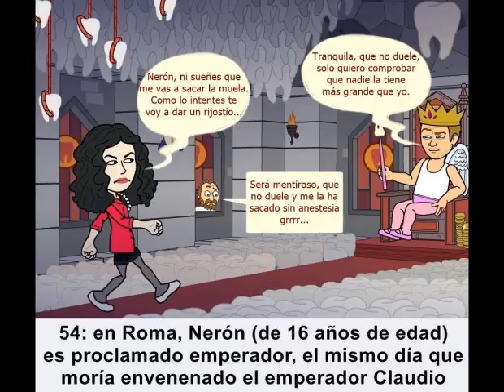168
Estos son los sketchs de los lunes del programa Sol Tame Al Aire. Nos podéis escuchar en La Universal Radio a las 21h España. En la primera hora podéis encontrar una música disco genial para bailar, acompañada con los nombrecitos, las celebraciones, las efemérides y todo eso con la chispa de humor que siempre tiene los locutores Gabriel S. y Mercedes R. Y en la segunda hora ella os hablará en el programa “Conociendo a los autores” de los escritores y sus obras, en la que podéis conocer y saber mucho más del autor/a participando en el evento y haciéndole preguntas en directo.

¡Una programación que no te puedes perder! Entra en el evento e infórmate…